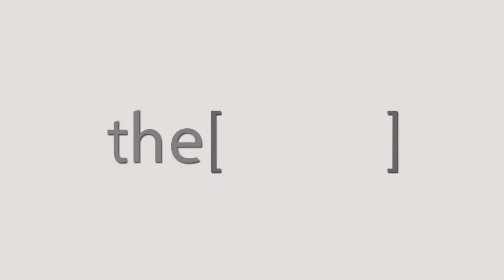Prof. Nabil Farag talks about ESH 2018 conference.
Professor of Cardiology, Faculty of Medicine, Ain Shams University.
استاذ امراض القلب كلية طب جامعة  عين شمس